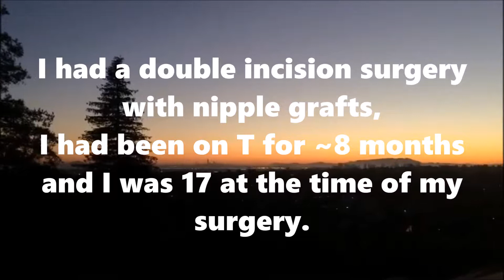Top Surgery FtM [July 6, 2017 Dr. Scott Mosser]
So wow.
It took me so long to put this together but finally, I did it lol. This is a video about my top surgery with Dr. Scott Mosser in San Fransisco California on July 6, 2017. I had double incision top surgery with nipple grafts for FtM trans people.